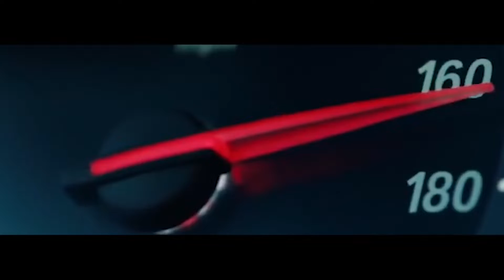phonk agressive 1 prod by edo8solutions